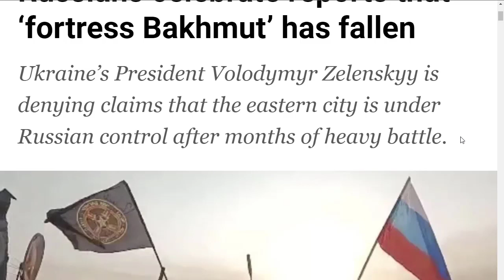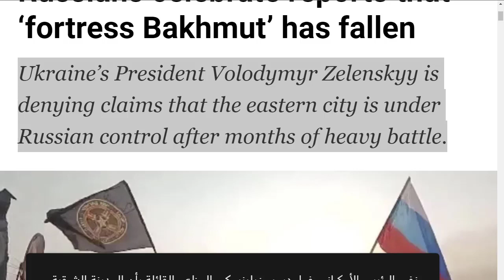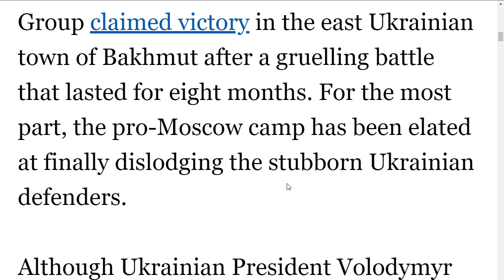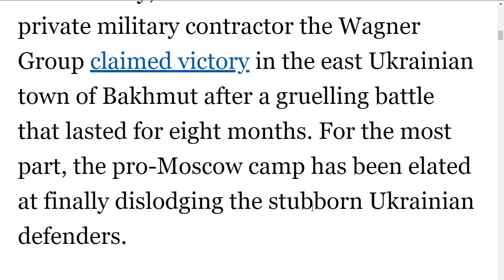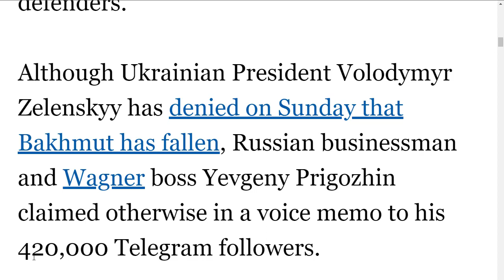تعلم القراءة باللغة الانجليزية وتعلم كلمات جديدة بسهزلة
learn English reading and vocabulary